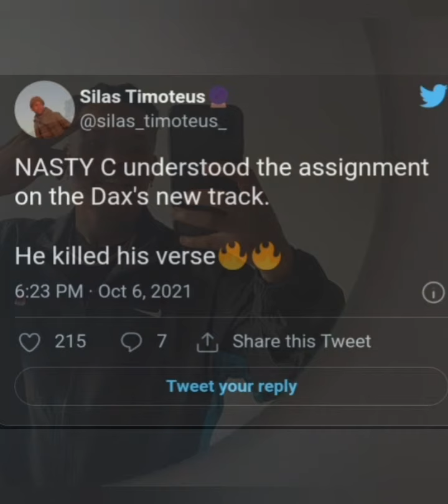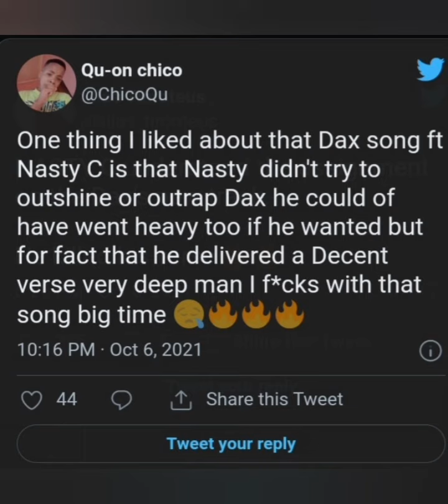Nasty C turns heads in new collab